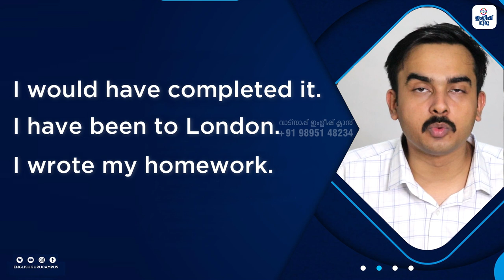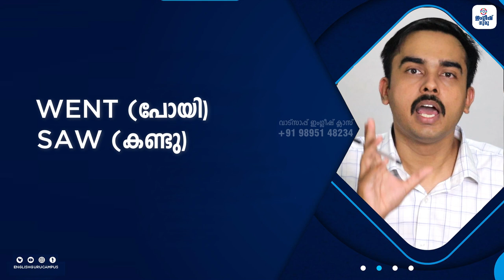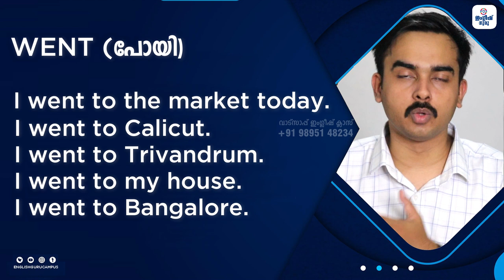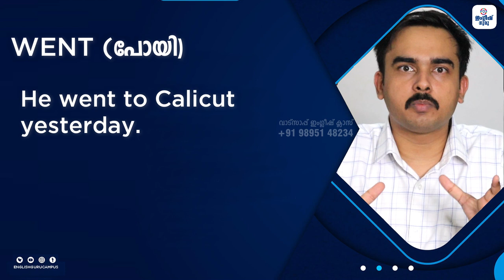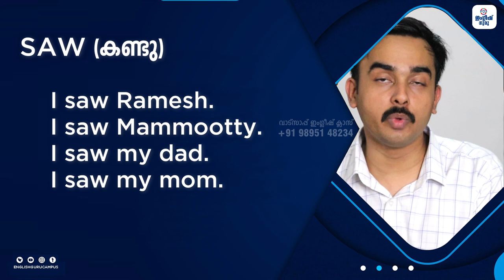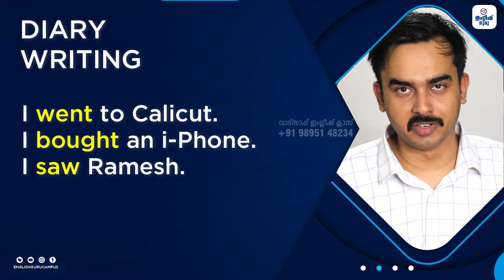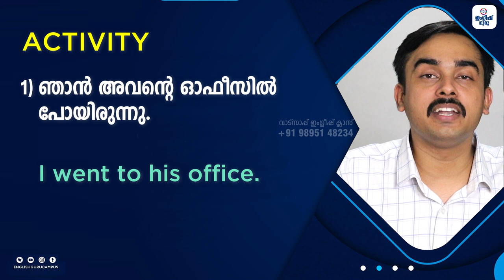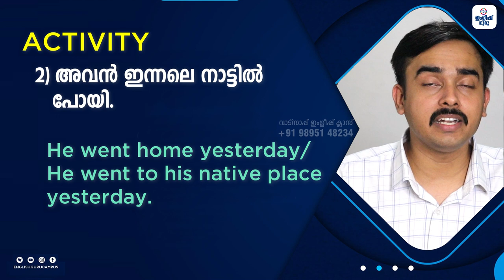ഇംഗ്ലീഷ് പഠിക്കാനുള്ള സിംപിൾ ട്രിക്ക് | ഇംഗ്ലീഷ് ഗുരു ഫോർമുല | ഇതാദ്യമായി!!! | 100% ഉറപ്പ് !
ഈ വീഡിയോക്ക് ശേഷം നിങ്ങൾ ഒന്നല്ല, പത്ത് സെന്റെൻസ് ഒറ്റക്ക് എഴുതും. 100% ഉറപ്പ്!!!
ഇംഗ്ലീഷ് ഗുരുവിന്റെ രഹസ്യ ഫോർമുല ഇതാദ്യമായി!!!
ആയിരക്കണക്കിന് ആളുകളെ ഇംഗ്ലീഷ് പഠിക്കാൻ സഹായിച്ച സിമ്പിൾ ഫോർമുല!

Don't forget to post your doubts, w will get back to you ASAP...

Course ന്റെ ഇൻട്രോ പാർട്ട് ആയതിനാൽ കുറച്ച് lengthy ആണ് വീഡിയോ. അടുത്ത ക്ലാസ് മുതൽ ഏറ്റവും കുറഞ്ഞ സമയം കൊണ്ട് ഇംഗ്ലീഷ് എങ്ങനെ മനസിലാക്കാം എന്ന് നമുക്ക് പഠിക്കാം!
WhatsApp English Class - Join ചെയ്യാനും കൂടുതൽ വിവരങ്ങൾക്കും വേണ്ടി നിങ്ങളുടെ പേര് WhatsApp ലേക് message ചെയ്യുക.

വിഡിയോയിൽ പ്രതിപാദിക്കുന്ന വിഷയങ്ങൾ/സമയം:

1. 00:00 - 00:51 - ഇംഗ്ലീഷിന്റെ പ്രാധാന്യം
2. 00:51 - 01:53 - ഇംഗ്ലീഷ് ഗുരു വഴി പഠിക്കുന്നതിന്റെ ഉപയോഗം
3. 01:53 - 05:45 - കോഴ്സ് ഇൻട്രൊഡക്ഷൻ
4. 05:45 - 07:00 - തെറ്റിദ്ധാരണകൾ മാറ്റുന്നതെങ്ങനെ?
5. 07:00 - 09:33 - ഭാഷാഘടന
6. 09:33 - 11:36 - എളുപ്പമായ മാർഗം
7. 11:36 - 19:50 - Lesson 01 (Part 01)
8. 19:50 - 24:04 - Lesson 01 (Part 02)
9. 24:04 - 24:41 - Activity Instructions
10. 24:41 - 25:57 - 1st sentence
11. 25:57 - 27:44 - 2nd sentence
12. 27:44 - 29:47 - 3rd sentence
13. 29:47 - 30:58 - 4th sentence
14. 30:58 - 32:52 - നിങ്ങളിലെ മാറ്റങ്ങൾ